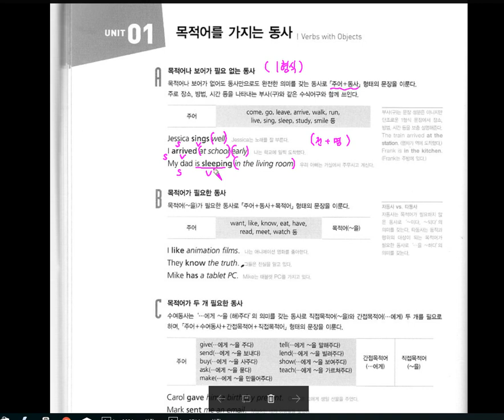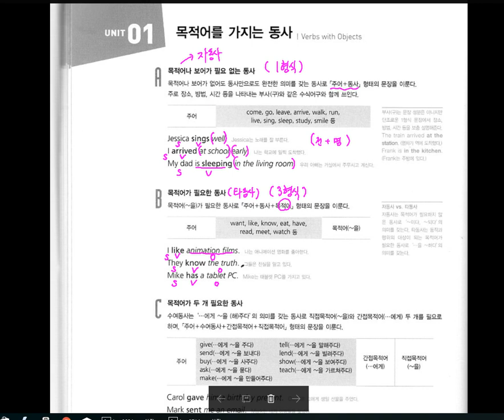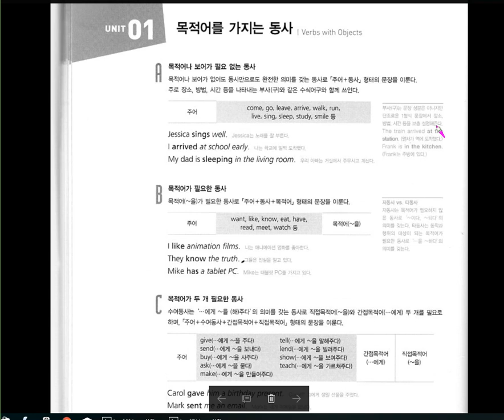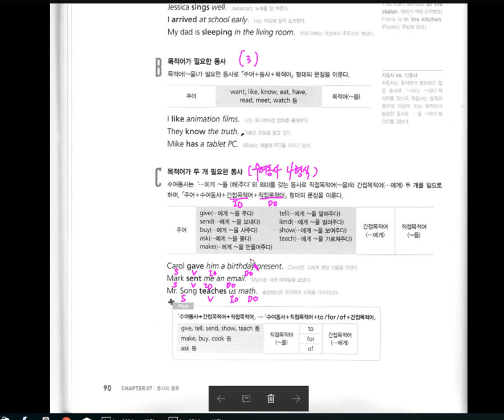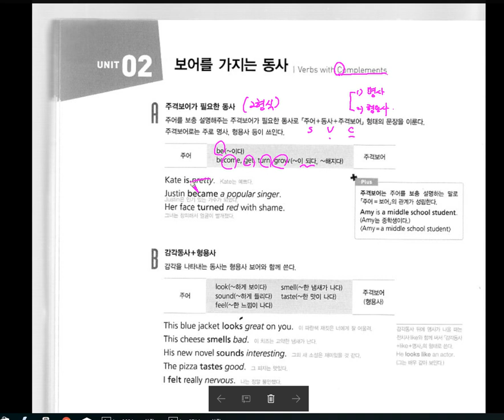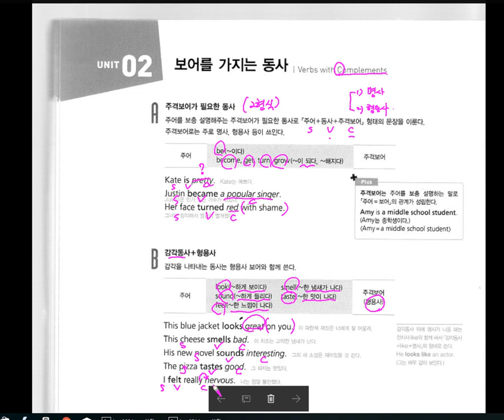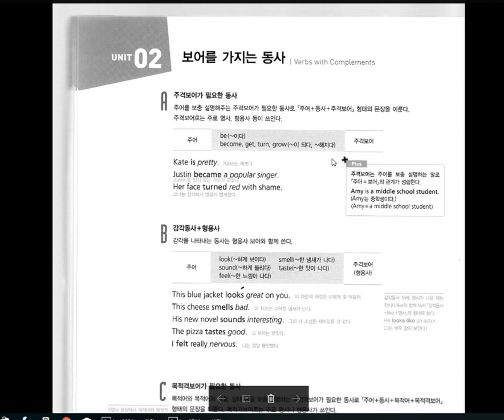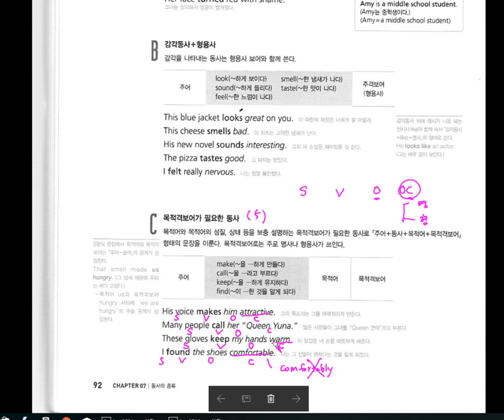[WindWing] 다알샘 중학 영어 특강 (Grammar Wise Lv.1 목적어,보어 동사) 설명